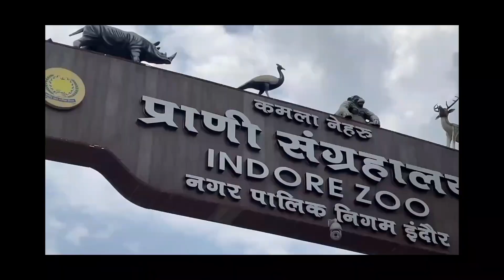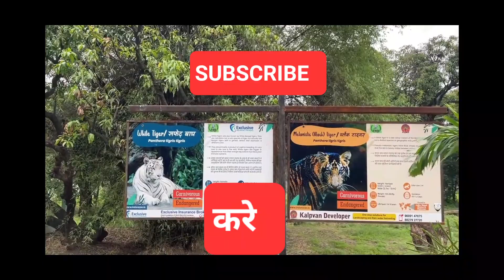Indor Chopati इंदौर चोपाटी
अगर आप इंदौर सिटी में घूम रहे हैं और इंदौर का स्ट्रीट फूड चखना चाहते हैं तो यहां आपके लिए बेहतरीन स्ट्रीट फूड की 7 चाट चौपाटी है। जहां आप इंदौरी जायके का स्वाद चख सकते हैं।यहां आपको हर वैरायटी का खाना मिल जाएगा। वहीं इंदौर का स्पेशल स्ट्रीट फूड भी आपको खाने के लिए मिल जाएगा। आप इंदौर में नॉर्थ इंडियन से लेकर साउथ इंडियन तक के जायके का स्वाद लें सकते हैं। तो चलिए जानते हैं इंदौर की उन 7 चाट चौपाटी के बारे में जो काफी ज्यादा प्रसिद्ध है और यहां सबसे ज्यादा लोग खाने के लिए आते हैं।इंदौर की सराफा चौपाटी रात 11:00 बजे बाद खुलती है। यहां आप इंदौरी जायके का लुफ्त उठा सकते हैं। आपको सराफा चौपाटी में कलाकंद, मावा बाटी, रबड़ी, आलू टिक्की, दही बड़ा, भुट्टे का किस, समोसा, कचोरी, गराडू, पेटिस, हॉट डॉग आदि हर तरह की चीजें खाने के लिए मिल जाएंगी। यहां सबसे ज्यादा लोग इंदौर का प्रसिद्ध बड़ा जलेबा खाने के लिए आते हैं। आप भी उसका स्वाद सराफा चौपाटी में रख सकते हैं।

56 दुकान –

इंदौर का 56 दुकान काफी ज्यादा प्रसिद्ध है। यहां 56 प्रकार की खाने की दुकानें मौजूद है। जहां आपको नॉर्थ इंडियन से लेकर साउथ इंडियन तक का जायका चखने के लिए मिल जाता है। साथ ही विजय चाट की कचोरी पेटिस, जॉनी हॉट डॉग का बैंजो,शर्मा जी की चार्ट, नेमा जी की कुल्फी, गुरुजी का मिल्क शेक सब कुछ खाने के लिए मिल जाएगा। यहां का नजारा देखने के लिए दूर-दूर से लोग आते हैं। आप भी यहां पर साउथ इंडियन गुजराती मराठी नॉर्थ इंडियन हर तरह का जायका चख सकते हैं।
इंदौर के मैरियट होटल के बाहर लगने वाली मेघदूत गार्डन की चौपाटी काफी ज्यादा बड़ी है। यहां करीब डेढ़ सौ से ज्यादा खाने के स्टाल लगी हुई है। जहां आपको हर तरह के व्यंजन खाने के लिए मिल जाते हैं। खास बात यह है कि विजयनगर से यह तो चौपाटी काफी ज्यादा पास है। आप यहां पर इंडियन, चाइनीस, हॉट डॉग, पिज़्जा, चाय कुल्हड़ पिज़्जा, लिट्टी चोखा सब चीज रख सकते हैं। अगर आप इंदौर में हैं तो एक बार इन चौपाटी पर जरूर जाएं।
कोठारी मार्केट की चौपाटी –

इंदौर के कोठारी मार्केट में लोग ज्यादातर कचोरी और फ्रूट सलाद खाने के लिए आते हैं। यहां आपको हॉट डॉग आलू की कचोरी, भजिए, पताशे सब चीजें मिल जाएगा। यह चौपाटी इंदौर के बीचो-बीच जेल रोड के पास स्थित है।
आनंद बाजार चौपाटी –

ओल्ड पलासिया से साकेत चौराहे के बीच बने चौपाटी काफी ज्यादा प्रसिद्ध है। यहां काफी ज्यादा लोग इंदौरी जायके का लुफ्त उठाने के लिए आते हैं। यहां आपको पोहा, जलेबी, समोसा, कचोरी के साथ हर तरह के व्यंजन का जायका लेने का मौका मिलता है। यह चौपाटी काफी ज्यादा फेमस है

indore chopati
meghdoot garden indore chopati
meghdoot chopati indore
sarafa chopati indore
chat chopati indore
57 chopati indore
gopur chopati indore
56 chopati indore
indore best chopati
indore chat chopati
indore chaupati
indore ke hotel
chopati in indore
jay chaupati
juhu market
indore ki chappal
one chopati
chaupati beach
indore meghdoot chaupati
indore shahar ki
song on indore
indore bars
indore tours
indore palace
o indore
place of mumbai
ranjeet chopati indore
indore sarafa chopati
ujjain chopati
indore bandra
juhu beach vada pav
visit indore
indore vada pav
indore west
visiting indore
city chopati bhopal
indore 56 chaupati